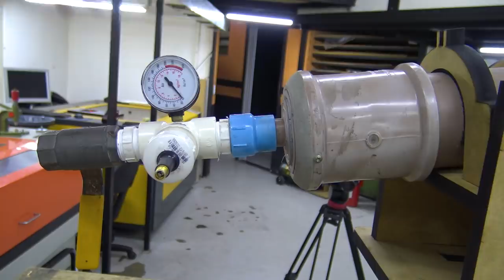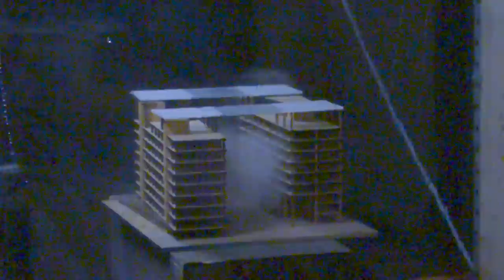Quebrando Porta de VIDRO com Canhão Caseiro !!